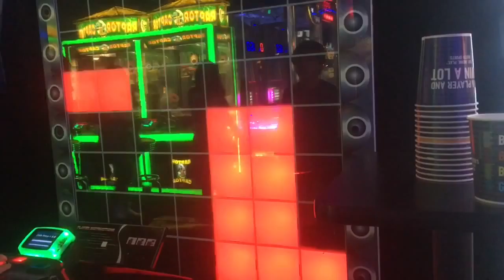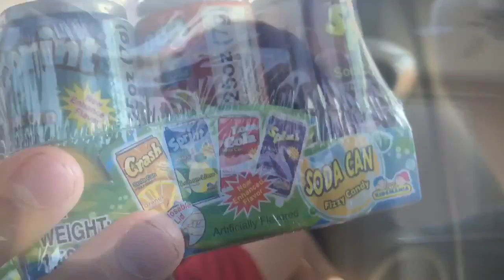PCB VLOG #3 BIG ARCADE!!